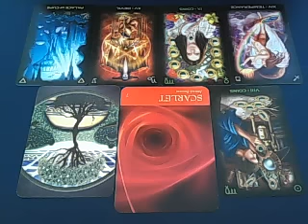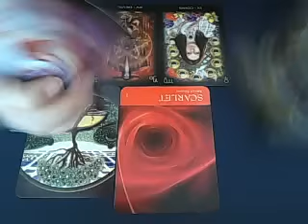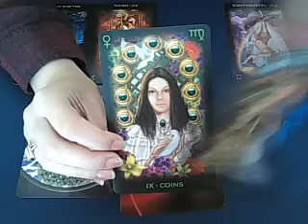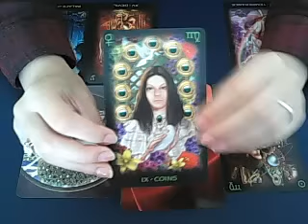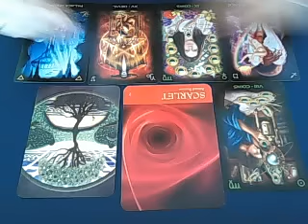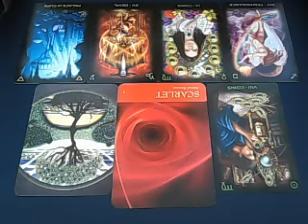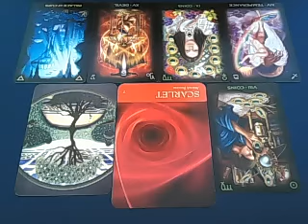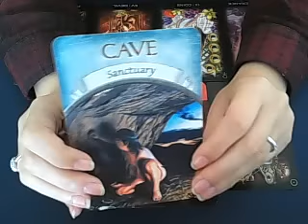Leo General Tarot Forecast August 2016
A general overview of the month of August 2016

For donations please click on the following and thank you for your kind, supportive gesture! It is the first button on the page, it says "Donate"